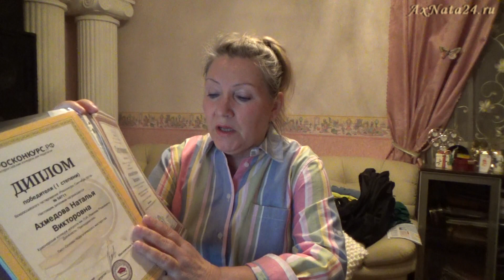Аттестация педагогов и интернет-конкурсы.Вечерний чай с Н.Ахмедовой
методики, можно приобрести на личном сайте - часть 1-я